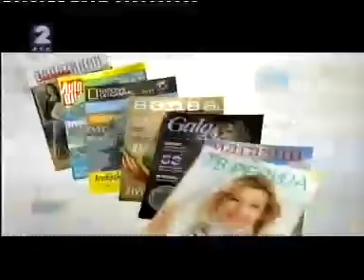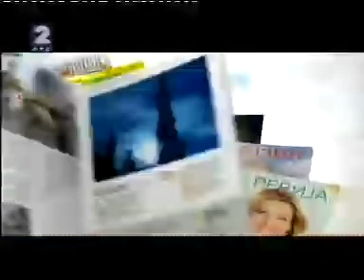Војислав Шешељ - Сведок (Т) Весна Босанац 02/02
Сведок Тужилаштва Весна Босанац (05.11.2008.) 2. дан

Српски антимондијалисти,